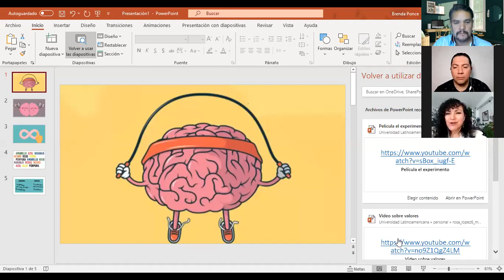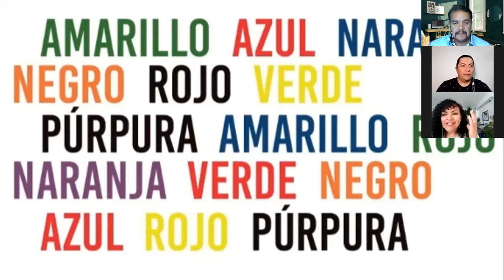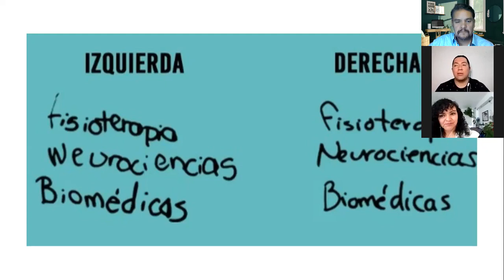GIMNASIA CEREBRAL. Importantes tips para mejorar la salud de tu cerebro. Jueves de milagros con Katy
En nuestro programa de hoy, en Los Sobrevivientes:

Gimnasia cerebral. Conoce estos tips importantes y prácticos para que la salud de tu cerebro mejore día con día. Estos son los consejos que Katy Luviano nos da, en su sección "Jueves de milagros".

Sólo en Los Sobrevivientes de Uneradio y UneAbasto Radio!